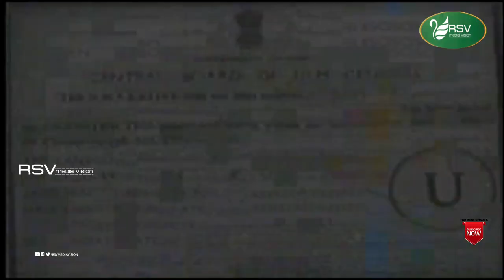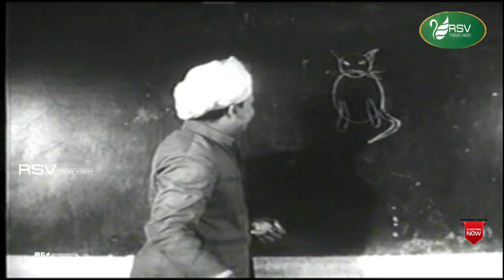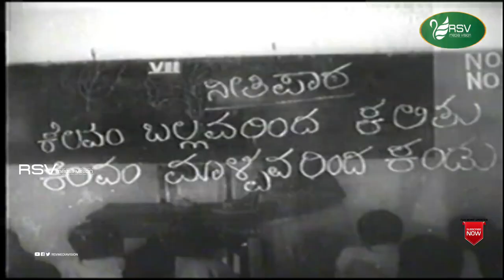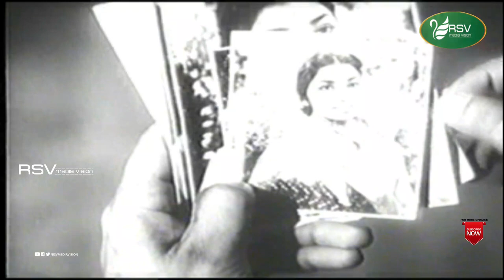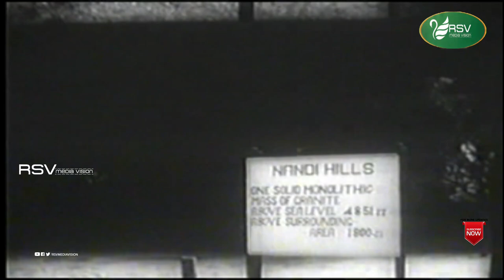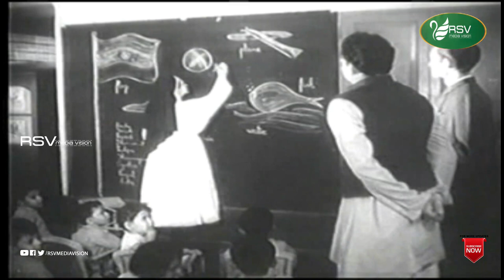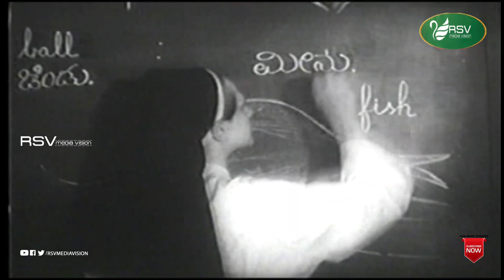Naandi | ನಾಂದಿ | Full Movie | Dr Rajkumar | Harini | Kalpana | Family Movie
Film: Naandi
Starcast: Dr Rajkumar, Harini and  Kalpana
Director: N Lakshminarayan
Producer: Vadiraj, Jawahar
Banner : Sri Bharathi Chithra
Year: 1964
Songs:
1. Udugoreyonda Thanda
2. Chandramukhi Pranasakhi
3. Namma Thayi Bhaarathi
4. Namma Paapa Muddu Paapa
5. Hadonda Haaduve Nee Kelu Maguve
6. Sathyake Endigu Jayavemba
Singers : S Janaki, B Latha, P B Srinivas, L R Eshwari